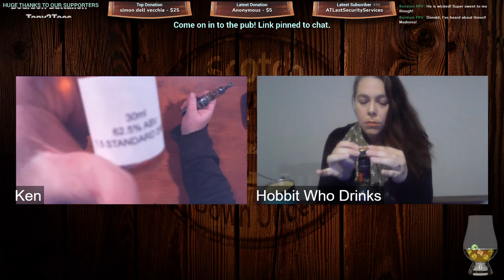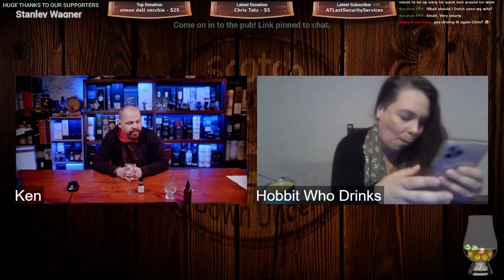The Whisky Club blind tasting and review